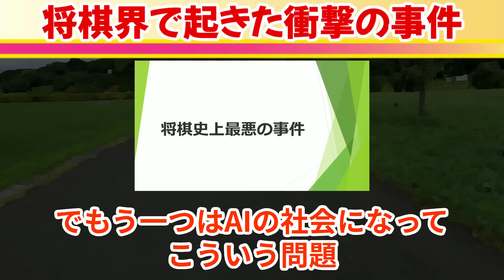【武田邦彦】藤井聡太どころではない！将棋史上最悪な事件が起きてしまった！！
👇武田邦彦先生のベストセラー「かけがえのない国」はこちら（超おすすめです♪）

武田邦彦先生の活動予定などは、公式メルマガにて配信しております。ぜひ登録をお願いします。
武田邦彦先生関連の公式チャンネルの登録もよろしくお願いいたします。

このチャンネルはAmazon.co.jpを宣伝しリンクすることによって紹介料を獲得できる手段を提供することを目的に設定されたアフィリエイトプログラムである、Amazonアソシエイト・プログラムの参加者です。